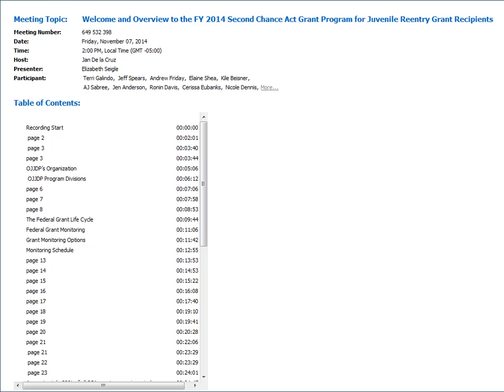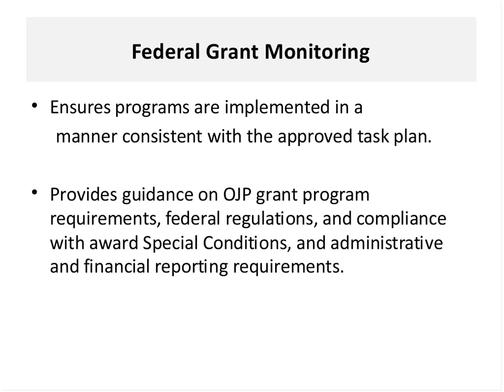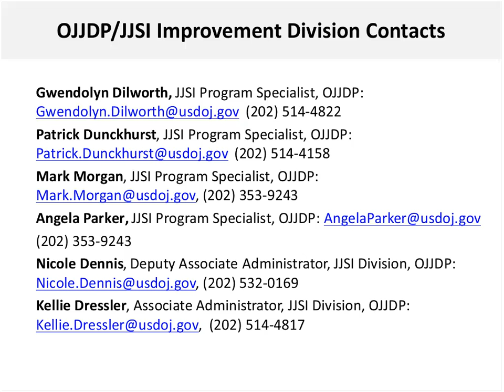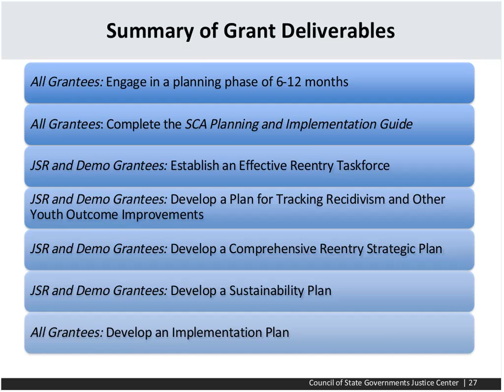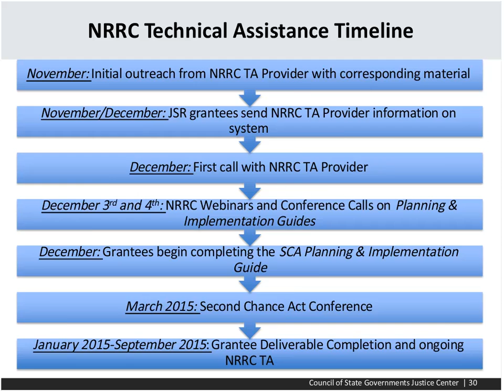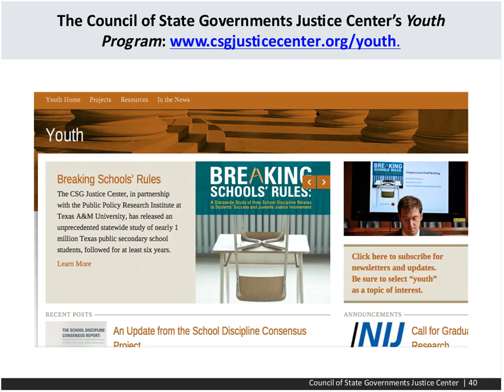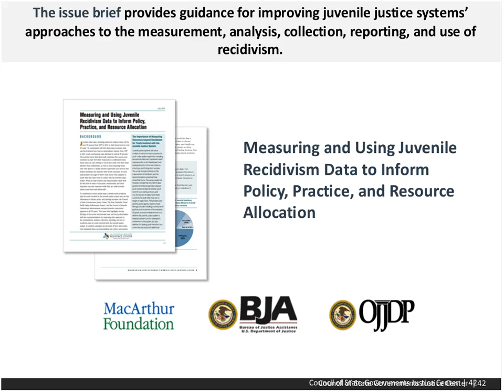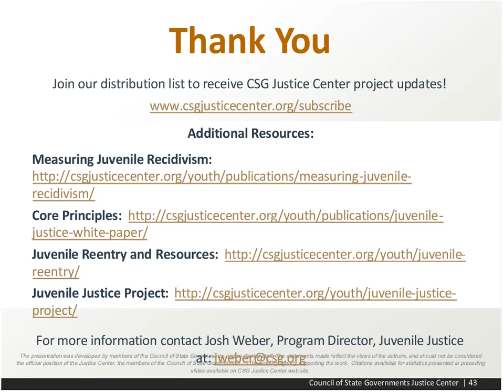Overview to the FY2014 Second Chance Actt Grant Program for Juvenile Reentry Grantees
This orientation webinar is for FY 2014 Second Chance Act (SCA) grantees developing and implementing juvenile reentry initiatives. SCA grant management and grant requirements were discussed, as well as the training and technical assistance opportunities available to grantees.